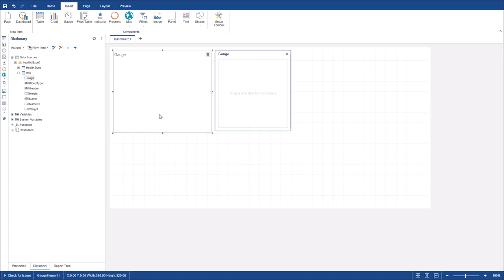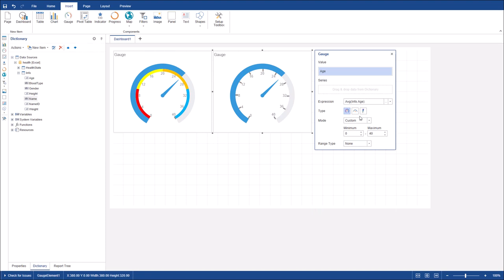JS Dashboard: Creating Dashboard with Gauge [Shot on v2019]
This video demonstrates how to:
1 Create a gauge on a dashboard;
2 Set it up.